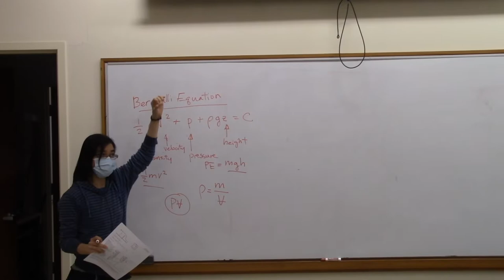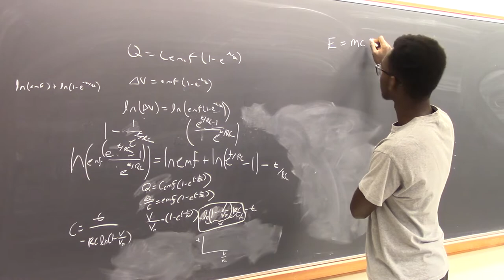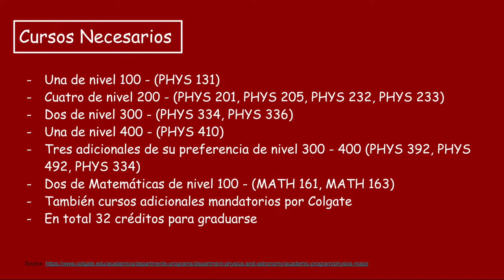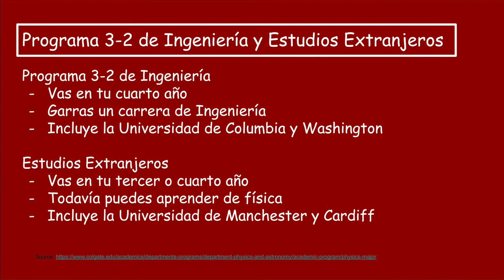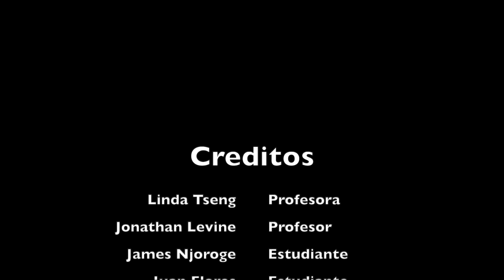Colgate University - La Carrera de Física (Juan Flores )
I first want to thank those that helped me with production.